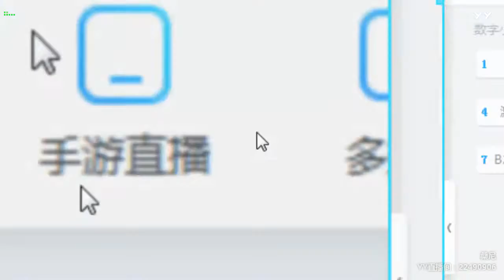【Hot Dance】【KPOP Dance】【Tik Tok app】【Douyin】【抖音】【燃舞蹈】 YY LIVE 桑尼